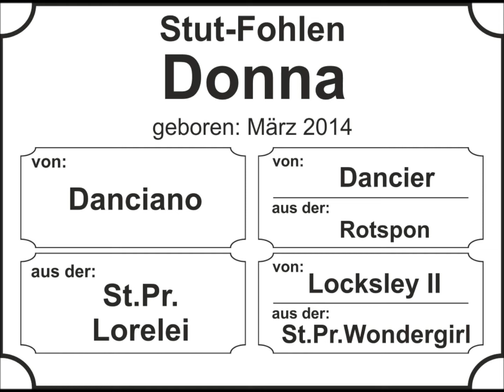Donna Stutfohlen von Danciano / StPr Lorelei (Locksley II)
Das Video stammt vom Ostersonntag April 2014 und Donna ist hier ungefähr 4 Wochen alt.